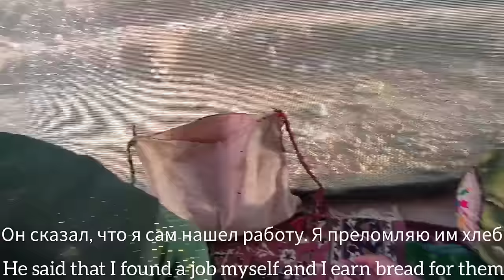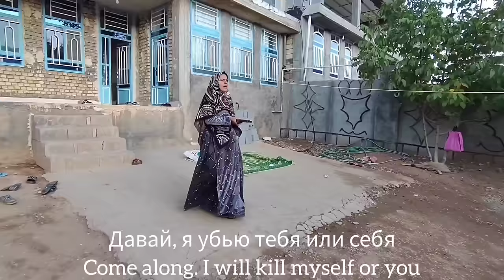A Heartbreaking Saga: A Bride's Journey Amid Tragic Family Disputes: nomadic lifestyle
In the unforgiving tapestry of nomadic life, unfolds a heartbreaking saga, narrating the poignant journey of a bride entangled in the tragic disputes within her family. Amidst the vast expanse of nomadic landscapes, where the horizon stretches endlessly, the echoes of familial discord reverberate through the nomadic tents.

**Nomadic Threads of Tragedy**: The nomadic lifestyle, marked by its transient nature, becomes a backdrop to a tale of heartbreak and resilience.

**A Bride's Silent Odyssey**: Trapped between the vastness of the nomadic terrain and the complexities of family disputes, the bride's journey unfolds as a silent odyssey.

**Nomadic Strife Unveiled**: Explore the dynamics of nomadic life as it intersects with the intricate web of familial conflicts, creating a heart-wrenching narrative.

**Deserted Dreams and Nomadic Realities**: The nomadic lifestyle, often romanticized, takes a somber turn as the bride's dreams collide with the harsh realities of familial strife.

**Nomadic Resilience in Turmoil**: In the face of adversity, discover the resilience embedded in nomadic spirits, as the bride navigates the emotional terrain of her troubled family.

**Nomadic Echoes of Sorrow**: Within the vastness of nomadic horizons, the echoes of sorrow paint a poignant picture of a bride's emotional journey.

**Turbulent Tents of Heartache**: The nomadic tents, symbolizing both shelter and struggle, witness the turbulence of familial heartache in this poignant saga.

**Nomadic Grief Chronicles**: Each step of the bride's journey becomes a chapter in the nomadic grief chronicles, weaving a narrative of sorrow against the backdrop of the open desert.

**Worse than Nomadic Winds**: Unravel the sentiment that, at times, familial disputes can be more turbulent than the winds that sweep across the nomadic landscapes.

**Nomadic Love in the Shadows**: Explore the nuances of love within nomadic families, often overshadowed by the clouds of discord.

**Bride's Nomadic Solitude**: Amidst the nomadic solitude, the bride grapples with the weight of familial disputes, creating a poignant solitude within the vastness of the wilderness.

**Nomadic Despair in Matrimony**: Nomadic life becomes a metaphor for the despair hidden within matrimony, as the bride's journey unfolds against a backdrop of nomadic strife.

**Nomadic Family Dynamics Unveiled**: Delve into the complex dynamics of nomadic families, where disputes carve deep valleys in the otherwise expansive landscapes.

**Nomadic Symphony of Sadness**: The nomadic lifestyle transforms into a symphony of sadness as familial disputes create dissonance in the harmony of the nomadic rhythm.

**Silent Nomadic Lament**: Within the hushed winds of the nomadic deserts, the bride's silent lament becomes a haunting melody, echoing through the tents.